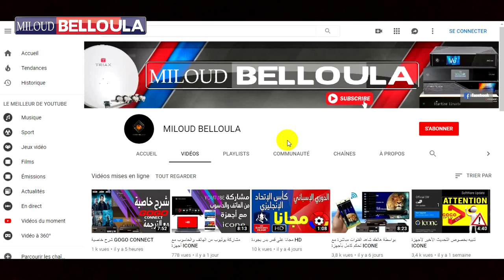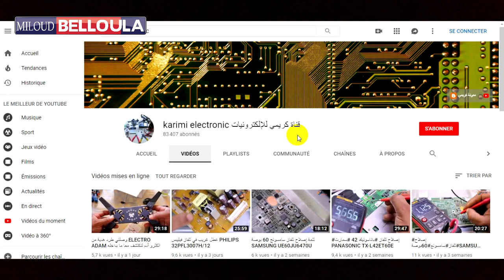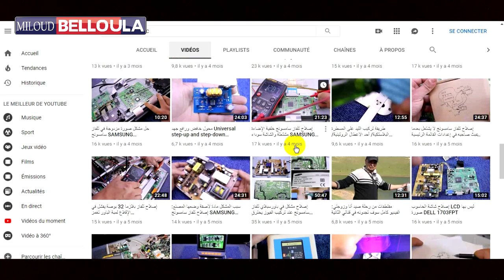إحترف إصلاح أجهزة التلفاز بجميع أنواعها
رابط القناة